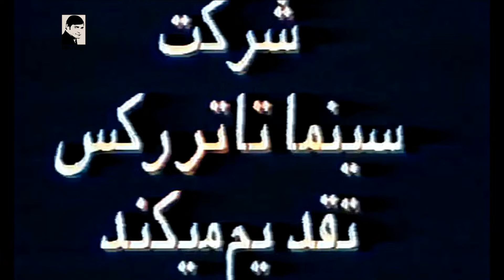🎩 فیلم عنتر و منتر | ۱۳۵۵ | کانال بیکی‌ها 🎩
🎩 فیلم عنتر و منتر | ۱۳۵۵ | رضا بیک ایمانوردی و علی میری | بیکی‌ها 🎩

🎬 خلاصه داستان 👇
سه نفر بزن بهادر لوطی را مضروب می كنند و او در بستر مرگ درباره ی پسرش رضا حرف می زند. رضا در اصفهان در مرغداری كار می كند، و پس از این كه از خبر مرگ پدرش باخبر می شود به خانه ی پدر می رود و عنتری را كه به پدرش تعلق داشته تحویل می گیرد. رضا با دختر فقیری به نام شیرین آشنا می شود كه با خواهر كوچكش مهناز و عمویش صفر زندگی می كند. رضا درمی یابد كه سه نفر بزن بهادر وصیت نامه ی اصلی پدرش را از میرزا گرفته اند و در آن تأكید شده كه در آستر جلیقه ی چیتا نقشه ی گنجی پنهان است. رضا پس از تعقیب و گریز نقشه ی گنج را به دست می آورد. طبق نقشه رضا و گروهی از افراد طماع به بیابان و اتاقكی مخروبه می روند كه جز طناب دار چیزی در آن نیست. همه از محل دور می شوند و رضا برای خلاص شدن از شر ناگواری های زندگی خود را حلق آویز می كند، اما سقف فرو می ریزد و همراه آن چندین بسته ی اسكناس روی سر رضا پخش می شود.